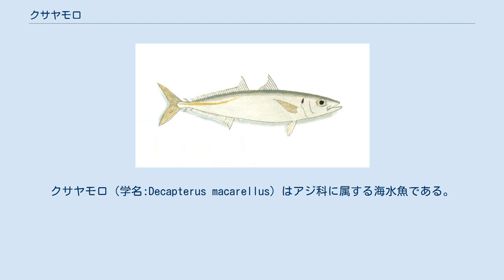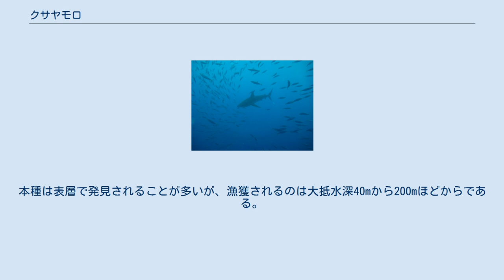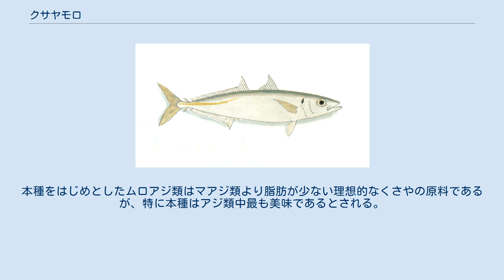クサヤモロ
クサヤモロ（学名:Decapterus macarellus）はアジ科に属する海水魚である。
地方名として、日本の伊豆諸島でのアオムロ、和歌山でのアオサギなどがある。
 群れているクサヤモロ。
 最大で全長46cmに達したという記録がある。
細長く、頭部の側からみると円形に見える紡錘形の体型をしている。
小離鰭と呼ばれる、背鰭と臀鰭の後ろに分離した小さな鰭をもつ。
本種は背鰭に9本の棘と31から36本の軟条をもち、臀鰭（尻びれ）に7本の棘と27から30本の軟条を持つ。
 クサヤモロの鰭は光沢のある黒色から緑青色で、腹部は白色、背部は濃青色である。
鰓蓋の縁には小さな黒い斑があり、側線上には斑は無い。
体側面には1本の青い線が入る。
本種の尾びれは赤味がかった色、あるいは黄色から緑色と形容される。
 ハワイ、オアフ島の北にて、サメから逃げるクサヤモロの群れ。
 クサヤモロはほぼ全世界の海に生息している。
西大西洋においてはカナダのノバスコシア沖やバミューダ諸島、南はリオデジャネイロ沖まで生息域を伸ばすが、メキシコ湾ではあまりみられない。
東大西洋ではセントヘレナ島、アセンション島、カーボベルデなどの近海でみられる。
そのほかギニア湾や,アゾレス諸島、マデイラ諸島からも記録がある。
インド洋では紅海やアデン湾、南アフリカやマスカリン諸島、セーシェル、スリランカの近海などで見つかっている。
東太平洋ではアラスカ州のレビジャヒヘド島や、カリフォルニア湾、エクアドル沿岸などで発見されている。
西太平洋においては台湾やフィリピン、インドネシア、日本の伊豆諸島や南西諸島、小笠原諸島などに生息する。
 FAO（国際連合食糧農業機関）によれば本種の生息域は大西洋の北西部・北東部・中西部・中東部・南西部・南東部と、地中海、黒海、インド洋の東部・西部、太平洋の北西部・中西部・中東部・南西部である。
 クサヤモロは普通亜熱帯域に生息し、最も深くて水深400mでみられる。
澄んだ水を好み、しばしば島嶼の周辺でみられる。
本種は表層で発見されることが多いが、漁獲されるのは大抵水深40mから200mほどからである。
 クサヤモロは肉食魚で動物プランクトンや甲殻類、イカ、小魚などを捕食する。
体長20cmから30cmほどの小型個体は群れを作って生活する。
産卵期は夏期と推定されているが、詳細は未だ不明である。
 クサヤモロは漁業においても、釣りにおいても重要な種である。
本種は食用となるが、シガテラ毒を持つことがあることも知られている。
釣りの主対象となることもあるが、主にロウニンアジなどの大型魚類を釣る際の餌として狙われ、そのために用いられることが多い。
 日本の伊豆諸島では、小型個体を中心に定置網や棒受け網などによって漁獲され、特産品のくさやに加工される。
本種をはじめとしたムロアジ類はマアジ類より脂肪が少ない理想的なくさやの原料であるが、特に本種はアジ類中最も美味であるとされる。
くさや干物の他、刺身や塩焼きにも向く。